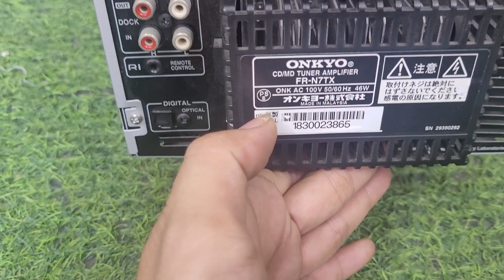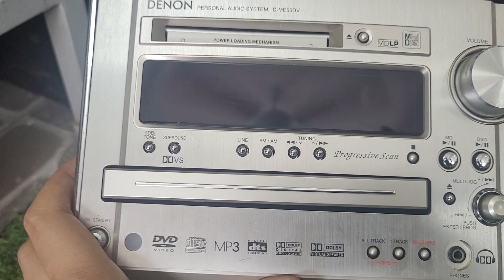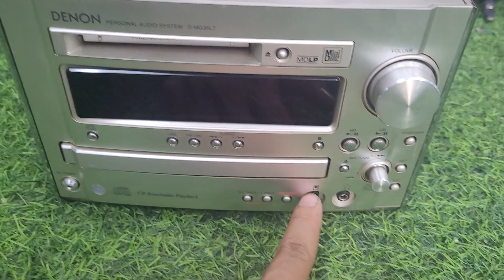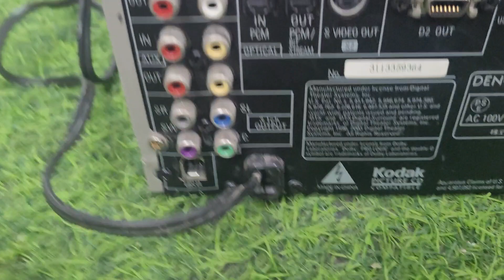Báo giá 5 cục giải mã đời cao và 1 bộ dàn mini onkyo cho các bác đang hỏi.lh 0966594581 & 0979891682